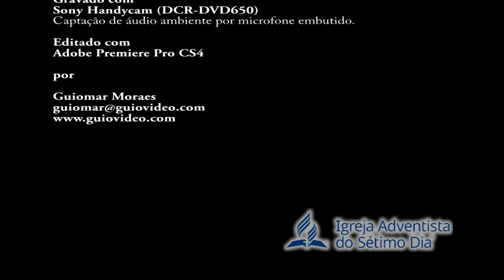Maria Eduarda - Você Estava Ali (12/01/2019)